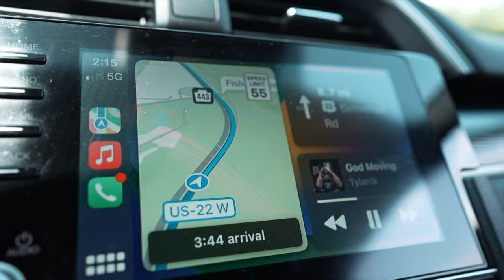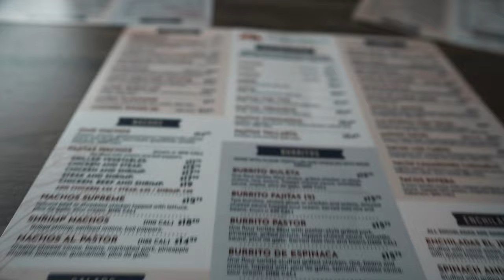SPENDING THE WEEKEND ON A FARM AT PENN STATE!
This channel will be Providing videos that will change your perspective of your life, and provide tools and values to improve your lifestyle!